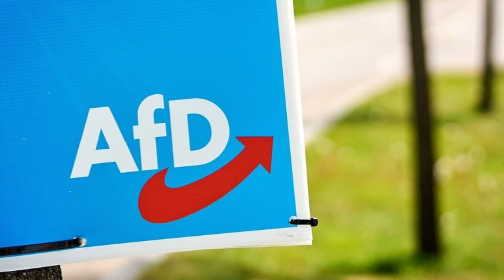Eilmeldung: Claudia Roth im Bundestag komplett gedemütigt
Eilmeldung: Claudia Roth komplett zerlegt & rastet komplett aus

Matthias Ilkers Rede auf dem Bundesparteitag der Grünen sorgte für Aufsehen und war ein beeindruckendes Beispiel für Selbstkritik und Offenheit innerhalb einer Partei, die sich oft als moralische Instanz versteht. In seiner Rede sprach Ilker nicht nur die Schwächen und Versäumnisse der Grünen während ihrer Regierungsbeteiligung an, sondern auch die Widersprüche zwischen ihrer politischen Rhetorik und ihren tatsächlichen Taten. Diese Ehrlichkeit schien bei vielen Parteikollegen nicht gut anzukommen, insbesondere bei Claudia Roth, die während der Rede immer wieder heftig gestikulierte und sichtlich unzufrieden war.

Es handelt sich beim Video ausdrücklich um Satire und Comedy! Alle Aussagen dienen lediglich zur Unerhaltung! Ich distanziere mich von jeglicher Form der Gewalt. Die Videos verfolgen einen Aufklärungsauftrag und sollen der Bildung dienen.